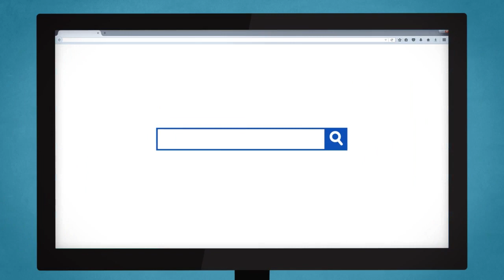[2017년 1차 학교폭력 실태조사 동영상-초등용] ‘보니, 하니’와 함께하는 학교폭력 실태조사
학교폭력 실태조사 참여 시 재생되는 학교폭력 예방 동영상입니다. 안전하고 행복한 학교 문화 조성과 학교폭력 예방을 위해 학생, 학부모, 선생님들의 많은 시청 부탁드립니다.
※ 학교폭력실태조사란? 「학교폭력예방 및 대책에 관한 법률」에 근거하여, 2012년부터 매년 초등학교 4학년부터 고등학교 3학년 전체를 대상으로 학생들의 학교폭력 관련 경험과 인식을 조사하고 있습니다.

■ 회차: 2017년 1차 학교폭력 실태조사 동영상-초등용
■ 주제: ‘보니, 하니’와 함께하는 학교폭력 실태조사
■ 메시지: 친구에게 신체적, 정신적으로 피해를 주는 말과 행동 모두가 학교폭력입니다. 학교폭력이 없는 행복한 학교를 만들 수 있도록 학교폭력 실태조사에 많은 참여 부탁드립니다.